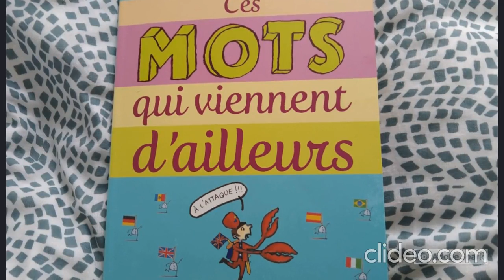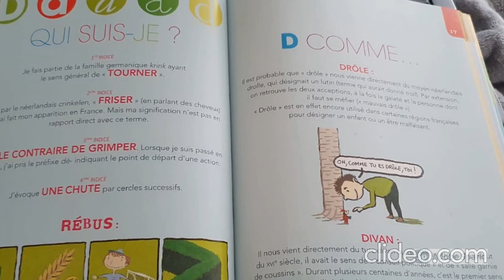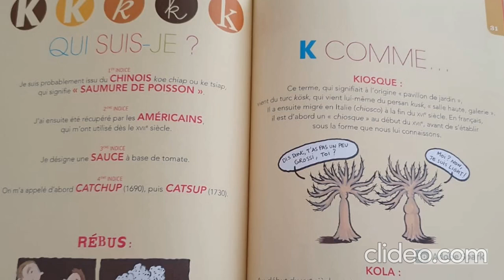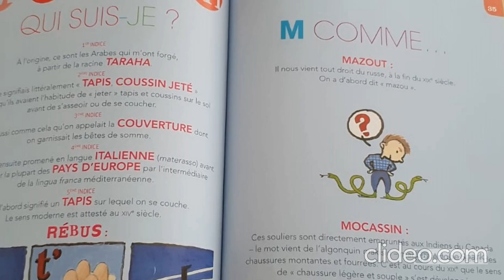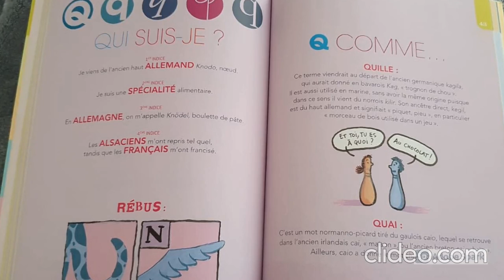Ces mots qui viennent d'ailleurs - Michel Boucher|Livres pour les petits| Littérature Jeunesse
Auteur : Pascale Perrier
Illustrateur : Michel Boucher

Résumé : "Joue avec les mots qui viennent d'ailleurs. Savez-vous de quels pays viennent "artichaut", "divan", "patate" ou "nacre" ? La langue française s'est enrichie d'emprunts, d'innovations, d'idées et de mots que d'autres utilisaient. Tous les jours, nous utilisons des termes sans connaître leur origine. Ici, nous allons donc la rechercher. Pour chaque lettre de l'alphabet, un jeu, le "Qui suis-je" ? Plusieurs indices, du plus compliqué au plus simple, ainsi qu'un rébus, devraient vous permettre de deviner de quel mot il s'agit. En plus de ce jeu, sur la page de droite, l'origine de deux autres mots commençant par la même lettre est détaillée. En avant pour un voyage à travers la langue française et son histoire ! Un livre pour découvrir de manière ludique le sens et l'origine des mots du quotidien."

Lectures nomades est une association fondée en 2000. La volonté de l’association est de rassembler autour de ses actions, associations et structures institutionnelles de la culture, de l'enfance, de la petite enfance, de l'éducation, du soin qui admettent la lecture au cœur de leurs actions et de leurs recherches.